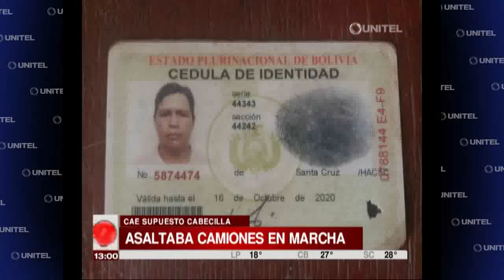Capturan a supuesto cabecilla de una banda de atracadores de camiones